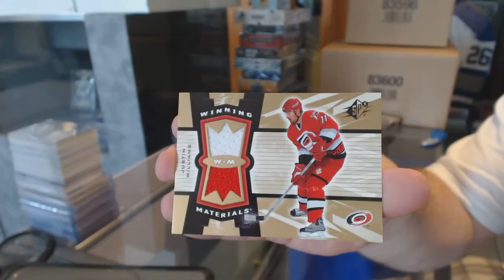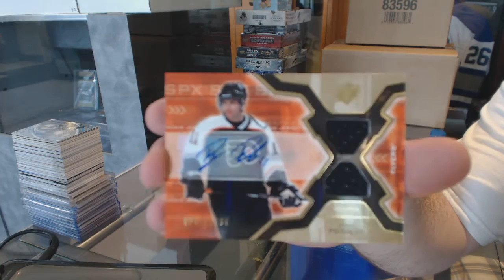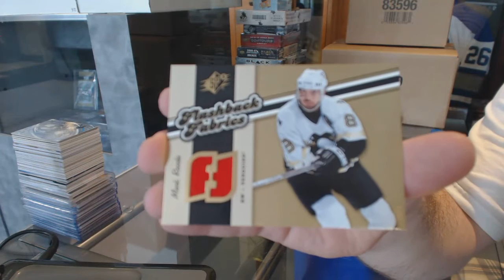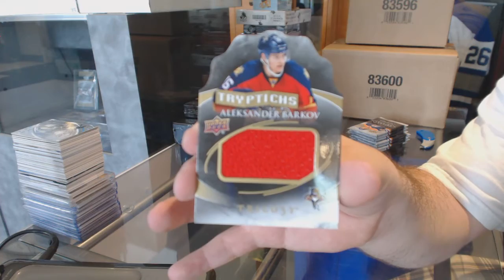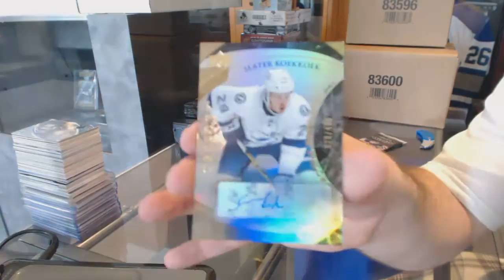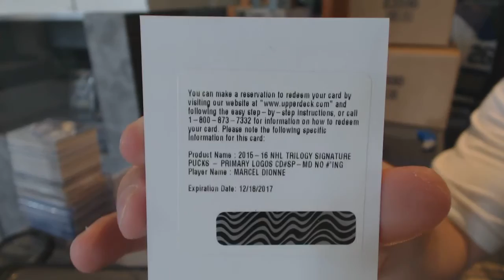15-16 UD Trilogy & 06-07 UD SPX Hockey Box Break - C&C #6123